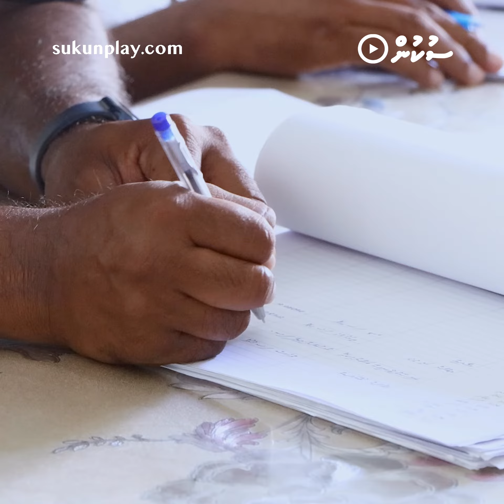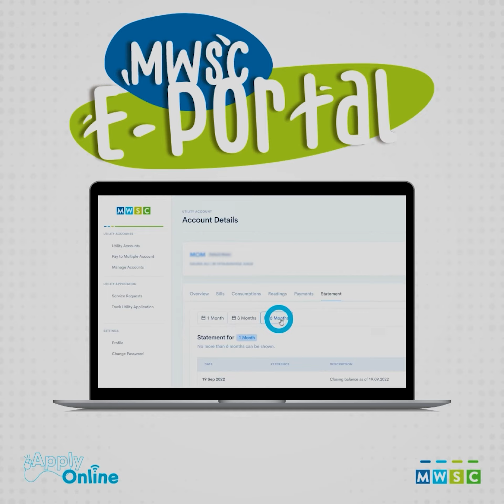Addu City Gai Sarukaaruge Roadha Hadhiyaa Behun - Roadha Hadhiyaa Bahaanee 24 March ge Niyalah